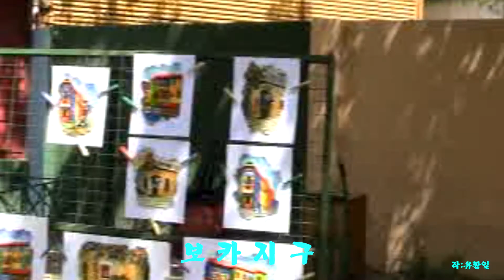탱고의발상지 보카지구(아르헨티나)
유럽에서 이민 온 이주민들이 사는 곳으로 탱고(tango)의 발상지로 유명하다. 유럽에서 이주한 사람들이 흘러든 항구로서 일찍부터 보헤미안이나 예술가들이 모이는 이국적 정서가 넘치는 곳이었다.

필리베르토의 탱고 작품 〈카미니토(Carminito)〉의 모델이 된 100m가 못되는 골목이 보카 한쪽에 공원으로 꾸며져 남아 있다. 산뜻한 파스텔풍의 색깔이 칠해진 아담한 집들이 늘어선 이 골목은 필리베르토의 작품을 기념하여 조성된 것으로 일요일이면 그림과 모자이크 등이 전시되는 야회 갤러리가 된다.

카미니토의 바로 동쪽에 보카미술관이 있어 보카 지역의 선명한 색조 미술품을 감상할 수 있다. 보카 지구 사람들의 일상과 풍경을 힘차게 그린 마르틴(Benito Quinquela Martin)이 창설했다. 그의 작품을 중심으로 한 회화와 조각 범선의 선수상 등이 전시되고 있다.

[네이버 지식백과] 보카지구 [La Boca] (두산백과)